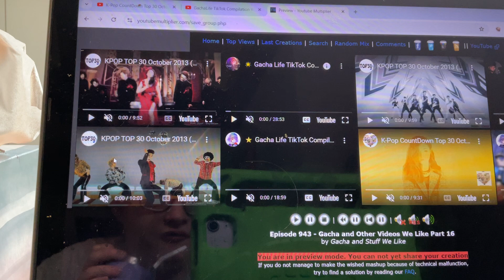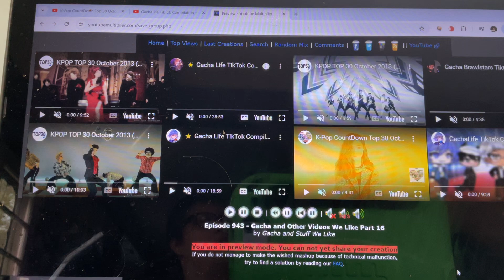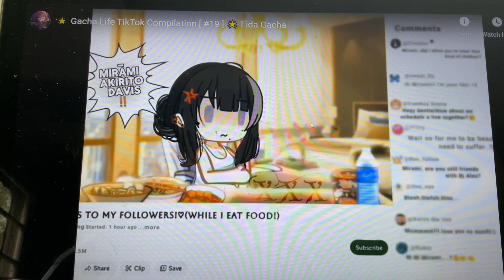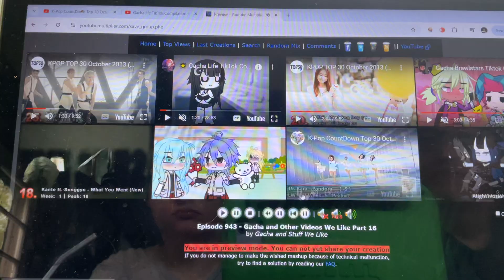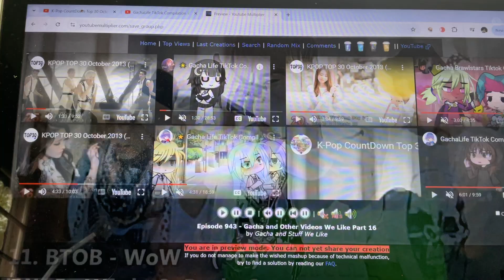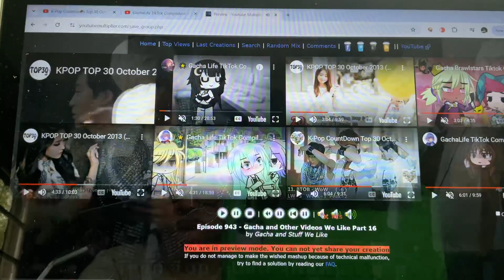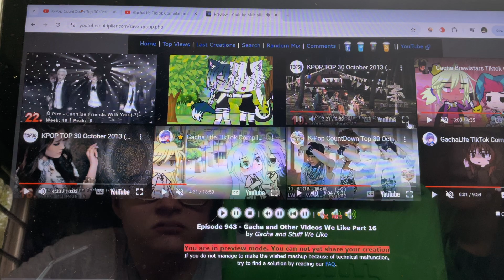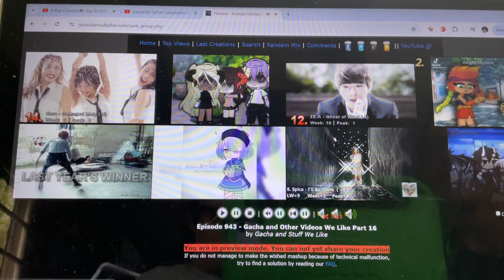YouTube Multiplier Episode 943 - Gacha and Other Videos We Like Part 16